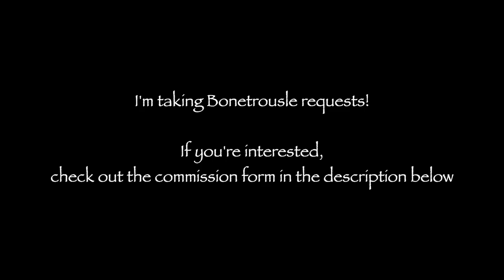Super Mario Bros. 2 but it's Bonetrousle (Super Mario/Undertale)